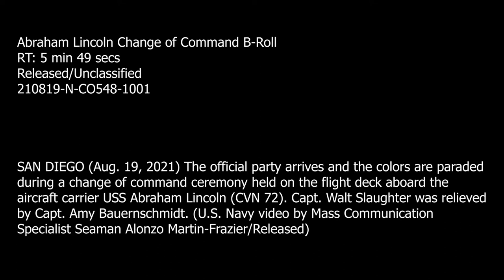Abraham Lincoln change of command B-roll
SAN DIEGO, CA, UNITED STATES
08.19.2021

SAN DIEGO (Aug. 19, 2021) The official party arrives and the colors are paraded during a change of command ceremony held on the flight deck aboard the aircraft carrier USS Abraham Lincoln (CVN 72). Capt. Walt Slaughter was relieved by Capt. Amy Bauernschmidt. (U.S. Navy video by Mass Communication Specialist Seaman Alonzo Martin-Frazier/Released)

Film Credits: Video by Seaman Alonzo Martin-Frazier
USS Abraham Lincoln (CVN 72)

change of command
slaughter
aircraft carrier uss abraham lincoln (CVN 72)
bauernschmidt